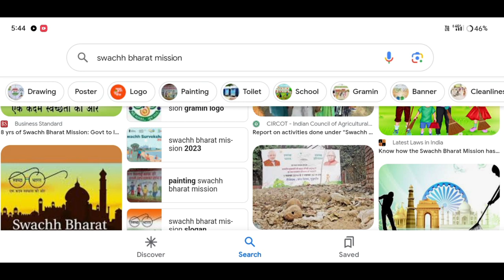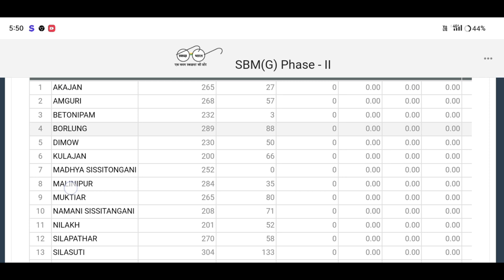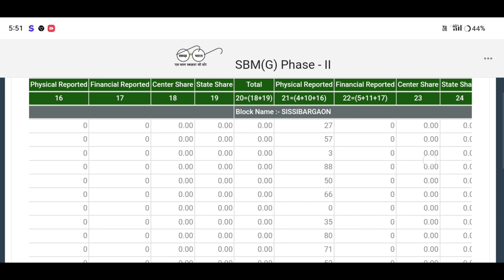চৰকাৰী লেট্ৰিনৰ এই লিষ্টটো এবাৰ চাওঁক//How to check sbm new list 2024 AmonDas‎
ihhlnewlist2023-24
ihhlnewlist2023-24assam

9,000-/টকা পাব প্ৰথম কিস্তি নাম থাকিলে //sbm new list 2023-24🔥🔥How to check New Toilet List

Keyboard.
smb lineup,
smb live,
toilet,
Toilet new list assam 2023🔥How to check toilet list 🔥 Toilet Beneficiary get 18000/payment 🔥🔥🔥

How to check Stutas in toilet
toilet online
online toilet Assam
Amon video
training video Amon Das
popular channels
das vlogs
dimpu baruah
আমাৰ toilet
How to apply toilet from online
How to apply toilet from online2023
How to apply toilet from online 2023
All India best service center
monuj bhai
Amon 🔥🔥🔥🙏🙏
toilet list
how to apply toilet scheme gramin 2023
toilet apply online
latrine online apply,toilet online apply 2023
gramin toilet apply online
sbm report
sbm toilet asoni online apply
sbm list assam
how to download latrine list
ihhl,ihhl toilet list,toilet apply status
toilet asoni apply status
ah support,toilet apply online 2023
latin apply online
how to apply toilet online assam
Amon Das Viral video
Amon Das

Amon Das
AmonDas Viral video
Monuj Bhai
Amon Das Viral video Village
Popular channels
Popular channels India
Please support me 🙏🙏
Best YouTube channel
Tech video
Assam Best YouTube channel
Dimpu Baruah
Please support me 🙏🙏 This channel 🙏
🙏Tech https
Online news
Online news
Technical team
Technical
Technical team
Aapun news
Mr.India Heker
Xyz
Mr.India Heker

মই আপোনালোকক কেনেকৈ toilet ৰ apply list ত নাম আহিছে নে নাই check কৰিব তাৰ বিষয়ে l
Amon Das